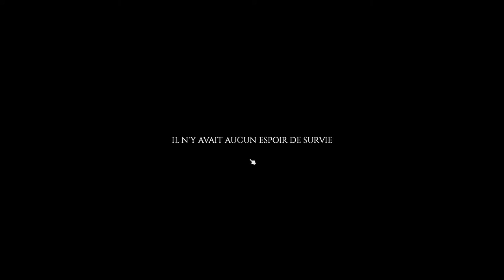[FR] Project Zomboid - S04Ep01 - Découverte de la base